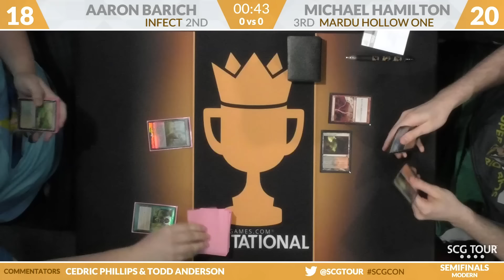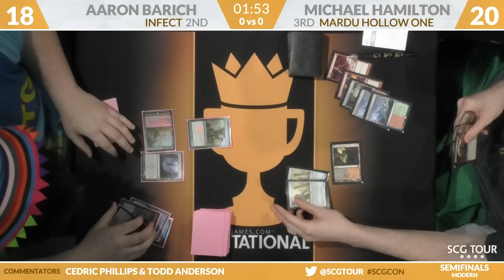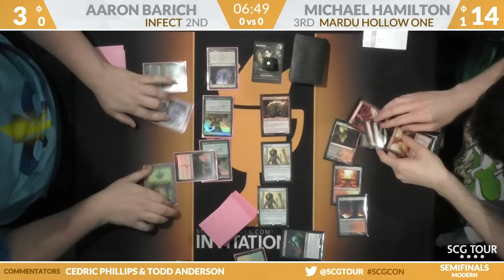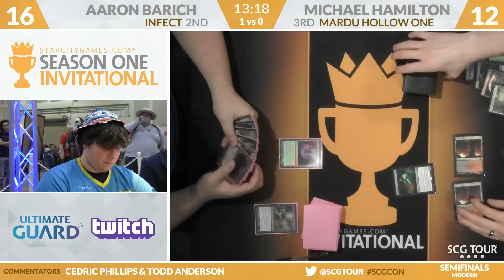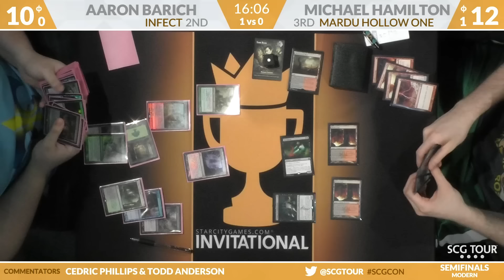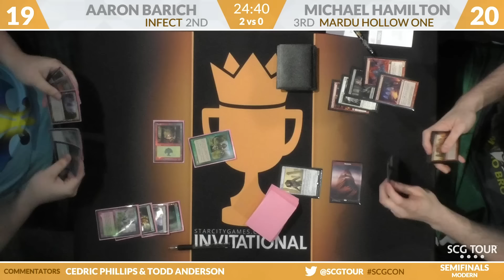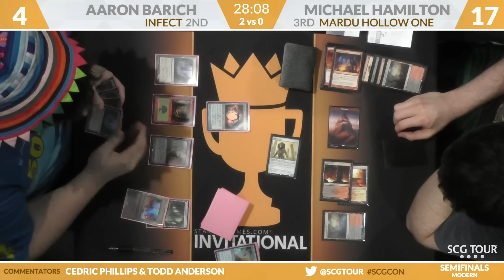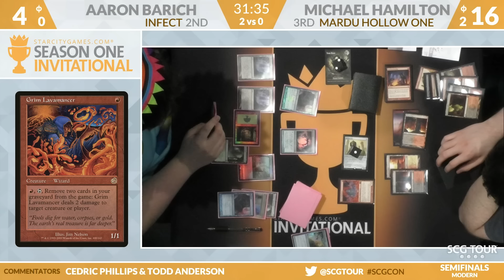SCGINVI - Semifinals - Aaron Barich vs Michael Hamilton [Modern]